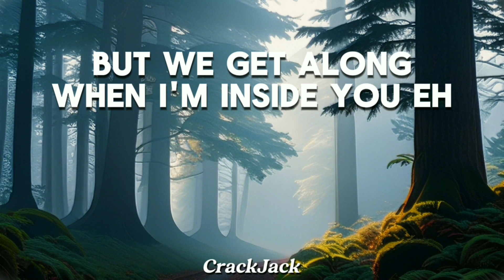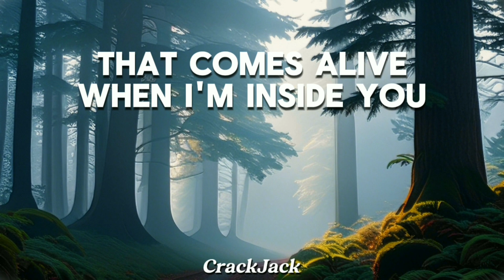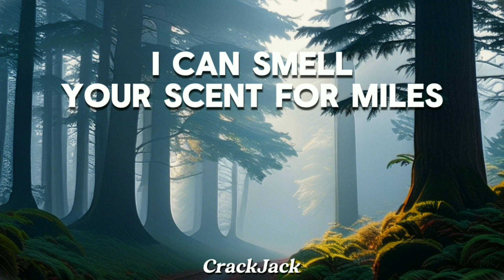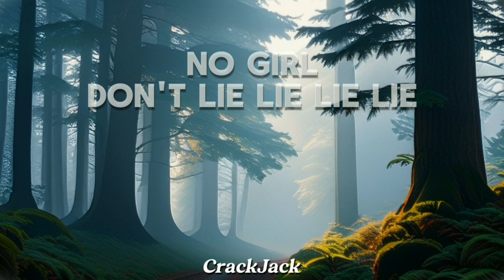Maroon 5 - Animals (Lyrics)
Your support is the wind beneath our wings, propelling us ever higher. Thank you for being a part of our journey. 🎶✨

🎵 Animals by Maroon 5 (Lyrics)🎵

Baby, I’m

Yo-oh, oh, oh, oh, oh, oh, oh
Just like animals, animals, like animals, —mals, ow!

Baby, I’m